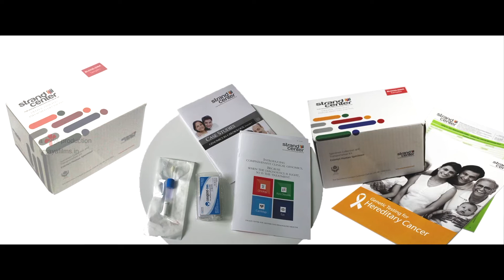This is my story - Dimple Bawa